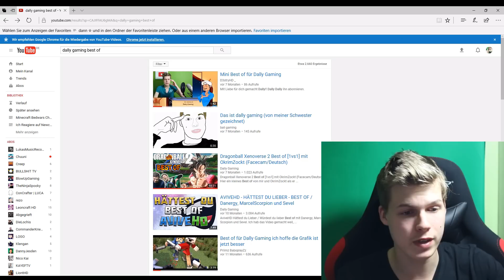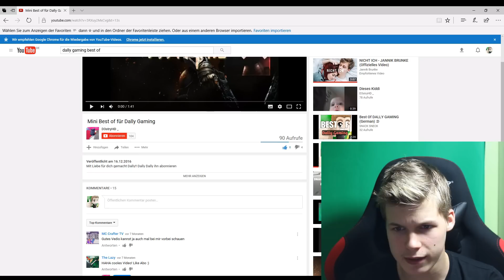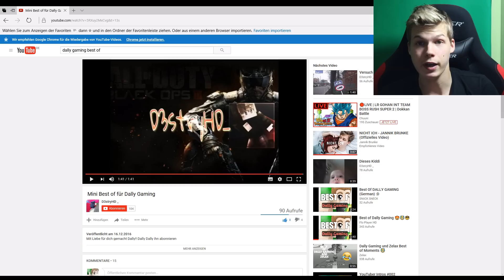ZEITDRUCK! ICH REAGIERE AUF EURE BEST OFs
Mein Bearbeitungs Programm
- Magix Video Deluxe 2017 Premium
Mein Music Bearbeitungs Programm
- Magix Samplitude Music Studio
Mein Netzwerk Unyque
♫ Musik ♫
❤ ABO?
★ PSN ID
► DallyGaming ( dazu schreiben zb. kenn dich aus YouTube. )
Mein Equipment & Programme zum Aufnehmen:
► Mein PC -
► Mikrofon: RodeNta1 , blue Yeti
► Aufnahmegerät (PS4): Elgato Game Capture HD , Loilo game recorder
► Schneiden & Rendern: Magix Video deluxe 2017 Premium
► Stimmaufnahme mit: Ps4 , Magix Samplitude Music Studio
► Thumbnail(s) by: Dally Gaming (me) mit Gimp